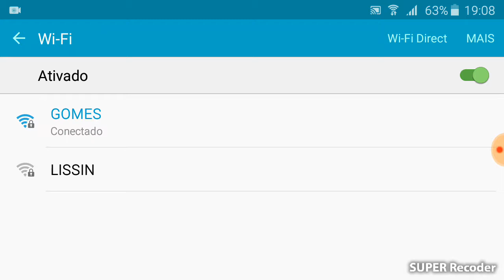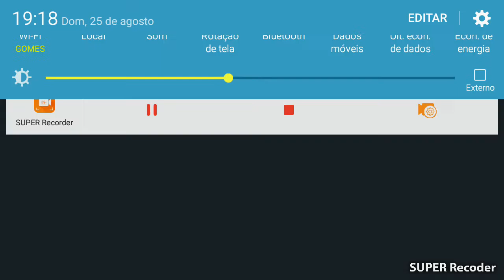FREFIRE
JOGANDO.  FRI FEIRE